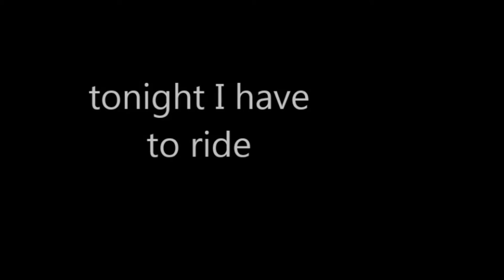The ride original